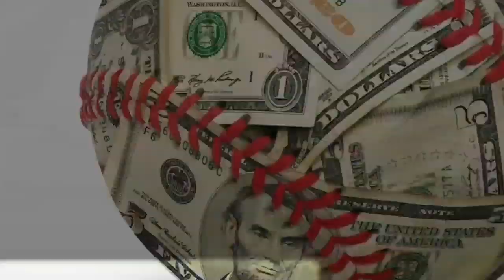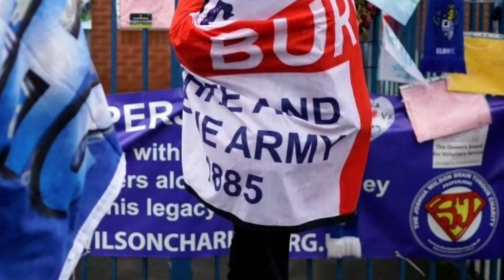sport news ጸብጻብ ስፖርት ሮቡዕ 28 August 2019